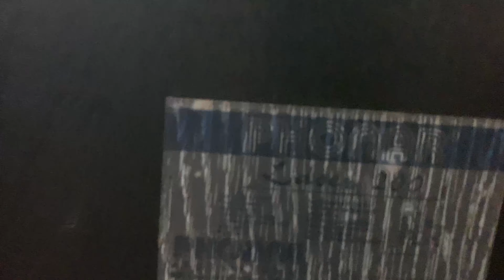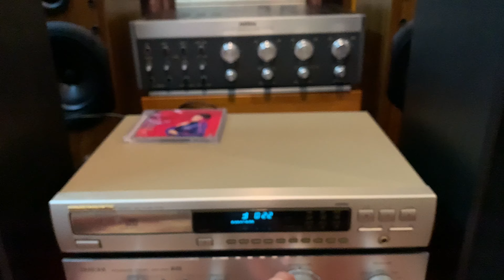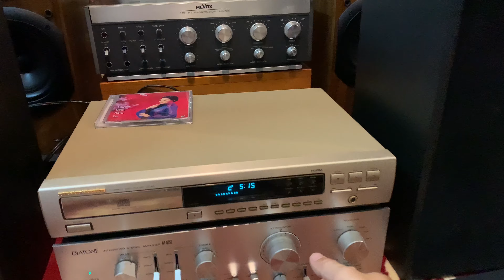Loa Đức Phonar Laser 200 đẹp XS.Hoàn hảo trong chất âm.Tuyệt phẩm trong thiết kế.(ĐÃ BÁN).0917659929